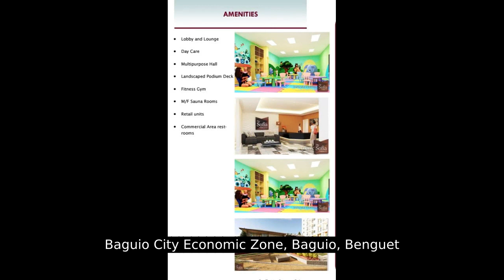45.20 sqm 2-bedroom Condo For Sale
45.20 sqm 2-bedroom Condo For Sale
Condominium/Apartment Type: Residential Condominium
Number of Bedrooms: 2
Number of Bathrooms: 1
Unit Size in sqm: 45.2 sqm.
Unit/Floor Number: GF-Unit H
Tower: 2